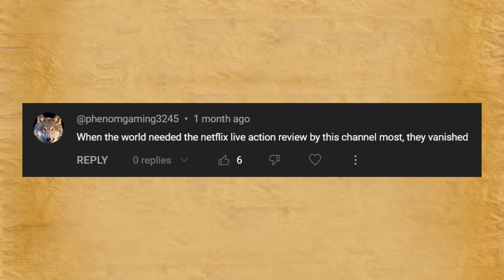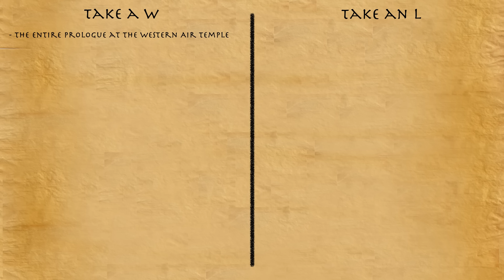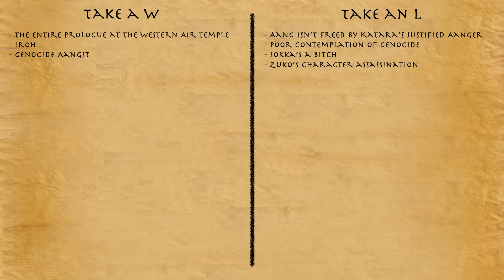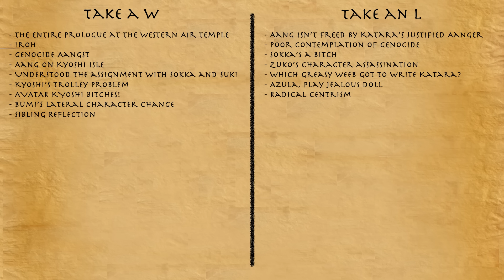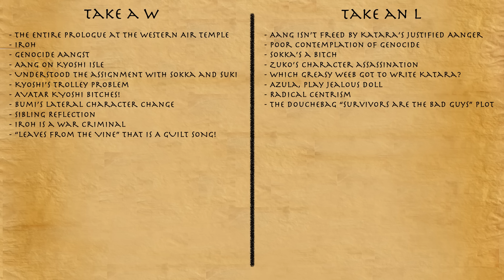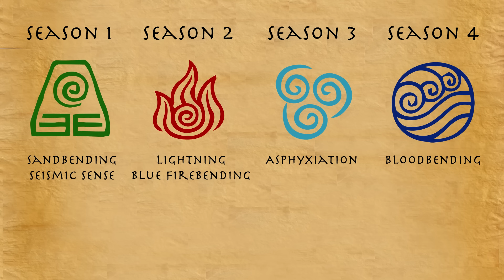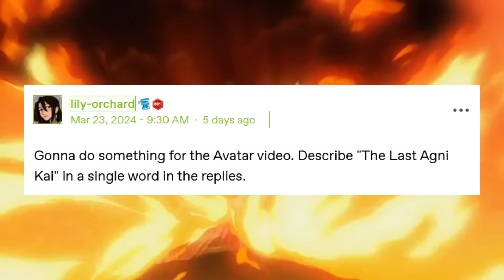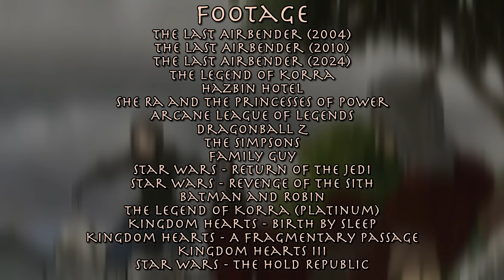Why Did They Make Another Avatar?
"Please let me die!" - The desiccated corpse of the Avatar franchise

00:00 - Introduction
06:50 - Episode 1
19:41 - Episode 2
26:17 - Understanding The Assignment
29:27 - Episode 3
36:14 - Episode 4
44:38 - Episode 5
50:15 - Episode 6
59:40 - Episode 7
1:02:54 - Episode 8
1:07:23 - The Part Where I Get Annoying
1:21:07 - Credits